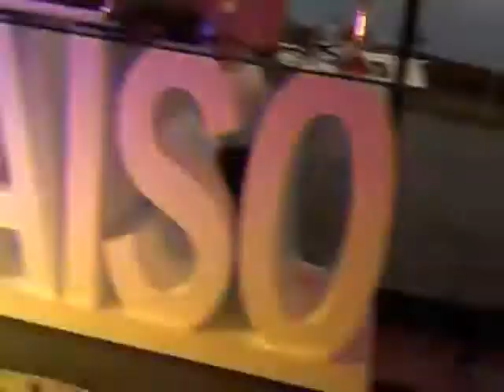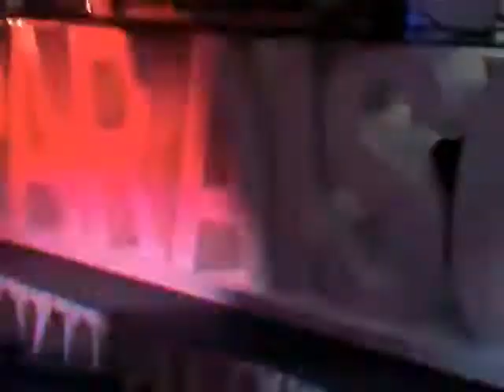Armando Silvestre @ Paradise Private Party (Lamego Serra das Meadas) 730 AM